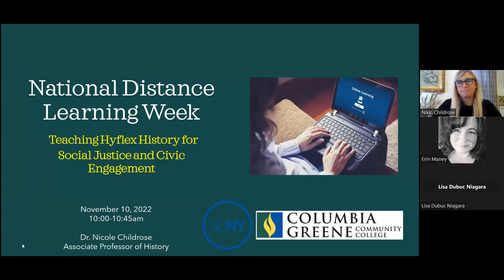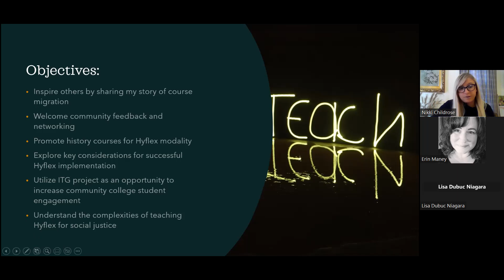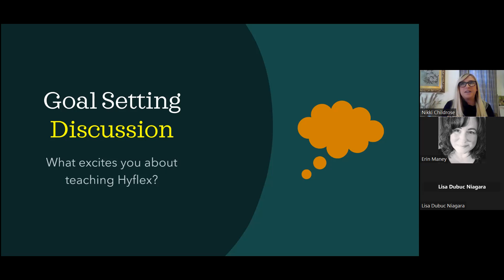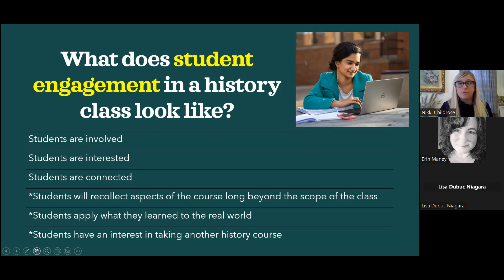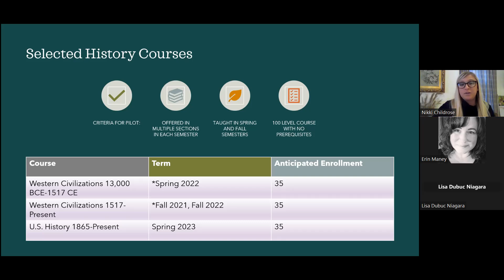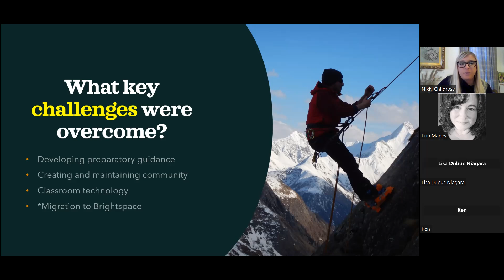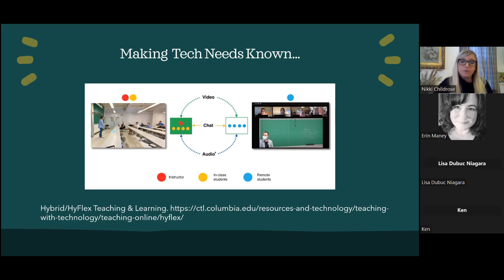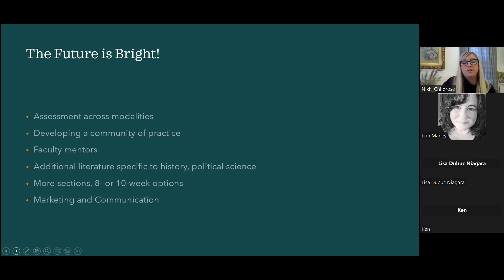Teaching Hyflex History for Social Justice and Civic Engagement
This interactive presentation will explore how select history courses migrated to Hyflex modality to increase student engagement, diversify curricular offerings, and enrich the student learning experience at Columbia-Greene Community College. As an early adopter of the Hyflex modality, Associate Professor of History Dr. Childrose will explore how challenges were navigated using limited resources, innovative technology, and teamwork to deliver history courses intentionally designed to engage diverse students.
Course artifacts, examples of activities, assessments, and comparisons between other modalities will be part of the dialogue and conversation in this session that emphasizes the importance of student-centered source design and achievement of learning outcomes.
Presenter: Nicole Childrose, Columbia-Greene Community College